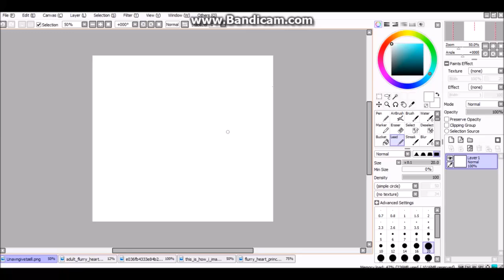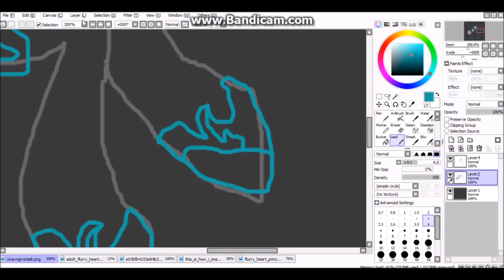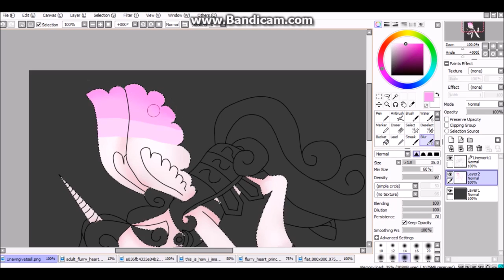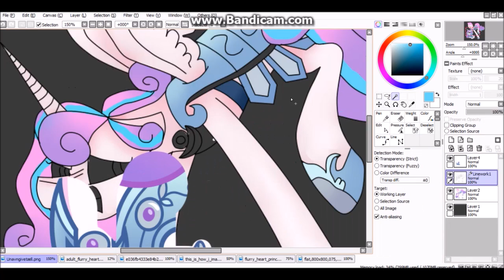flurrry heart and king sombra MLP Speedpaint